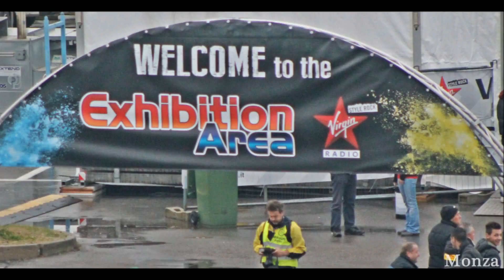monza show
monster energy